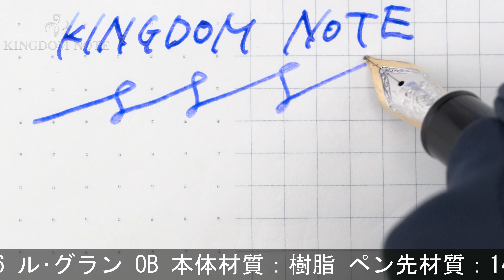MONTBLANC モンブラン 万年筆 マイスターシュテュック #146 ル･グラン OB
メーカーにて胴軸(ピストン含む)/ペン芯交換を行っています。ペンポイント多少研磨、クリップメッキに多数の点状劣化と緑青、キャップ/尻軸に複数のキズやスレキズ、尻軸側面に目立つ線キズ、その他外観スレ･小キズ等使用感見られますが、普段使いに気兼ねなくご使用いただけます。

本体材質：樹脂
ペン先材質：14金
字幅：OB(傾斜付太字)
機構：吸入式
全長：約158mm (筆記時)
胴軸径：約13mm
キャップ径：約15mm (クリップ除く)
最大径：約18mm (クリップ含む)
重さ：約30g
付属品：なし